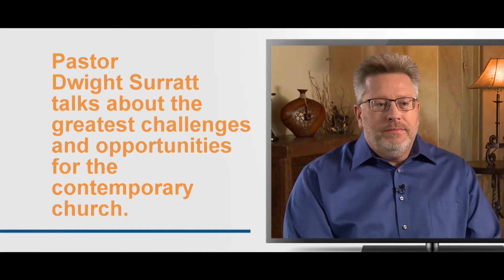Significant Insights: Dwight Surratt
Don’t miss the next Significant Insights as Jerry Rose talks with Pastor Dwight Surratt about the greatest challenges and opportunities for the contemporary church.  Significant Insights – Tuesday night at 9:30